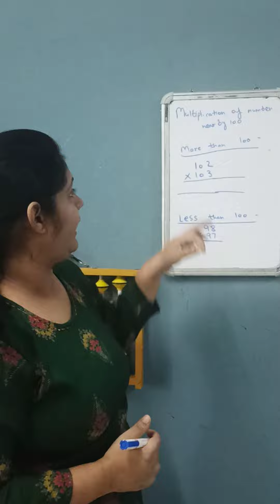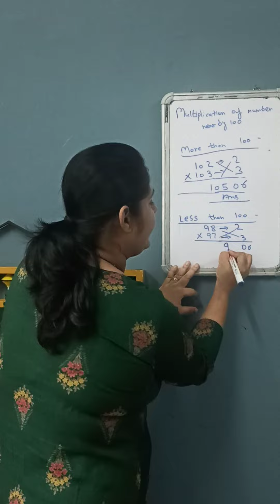Multiplication of numbers near to 100